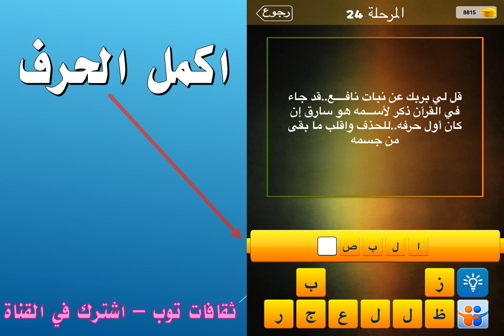قل لي بربك عن نبات نافع قد جاء في القرآن ذكر لأسمه هو سارق إن كان اول حرفه للحذف واقلب ما بقى